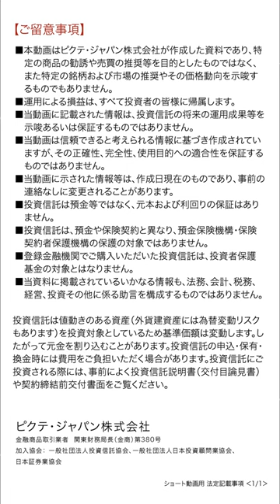↑本編は上をクリック｜エヌビディア狂想曲にどう踊る？ ‹野中靖 × 田中泰輔›2024.2.26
「Pictet Market Flash（ピクテ・マーケット・フラッシュ）」では、ピクテ・ジャパン株式会社 客員フェロー 田中泰輔を中心とした投資のプロフェッショナルが、対談形式で最新のマーケットを解説します。

田中泰輔（たなかたいすけ）
ピクテ・ジャパン客員フェロー
株式会社田中泰輔リサーチ代表。米欧日グローバル金融機関9社にて35年、トレーダーからマクロ・ストラテジストを歴任後に独立。内外主要アナリスト調査で20年以上トップ・ランカー、日経ヴェリタス金利・為替部門5年連続1位。著書に「逃げて勝つ 投資の鉄則」他「相場は知的格闘技である」「マーケットはなぜ間違えるのか」など。現在、金融プロ向け業務と別に、一般投資家には、提携する金融機関、ダイヤモンド・オンライン、日経ヴェリタス等を通じて分析情報を、また、投資教育プログラムを提供。投資助言業 関東財務局長（金商）第3367号、一般社団法人 日本投資顧問業協会会員、日本金融学会会員、1983年 慶応義塾大学（経済）卒。

審査番号：20240228-FB5693